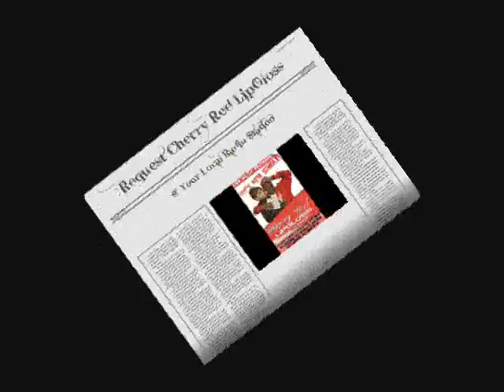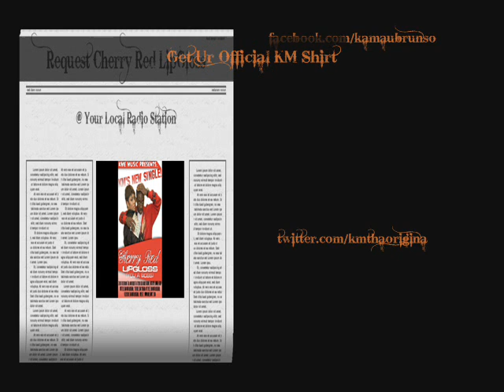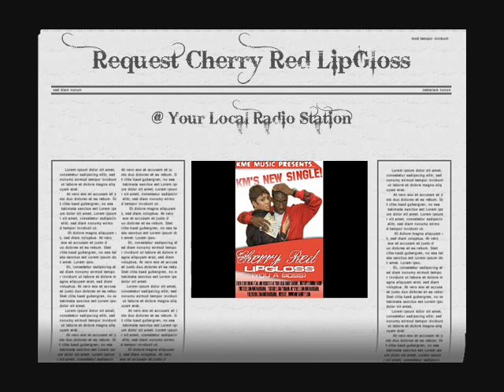KM- Cherry Red Lipgloss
KM Tha Original. 1st Single- Cherry Red LipGloss (Shawty you a Boss) from the mixtape "TRIP TO THE CHI: THE MOVIE"